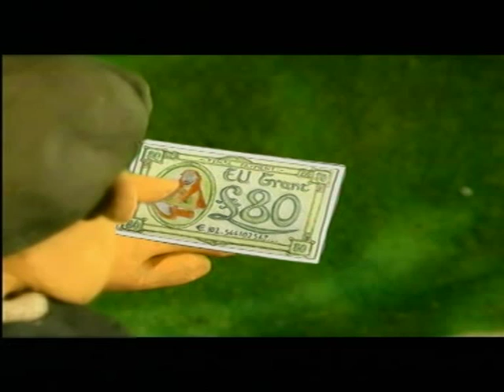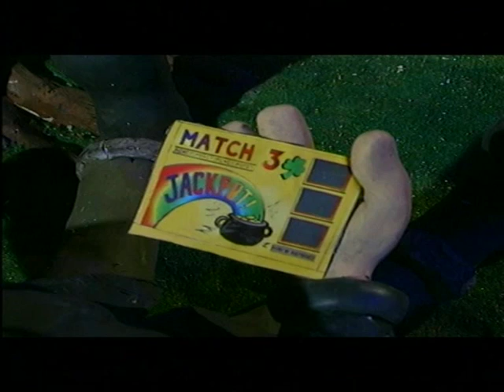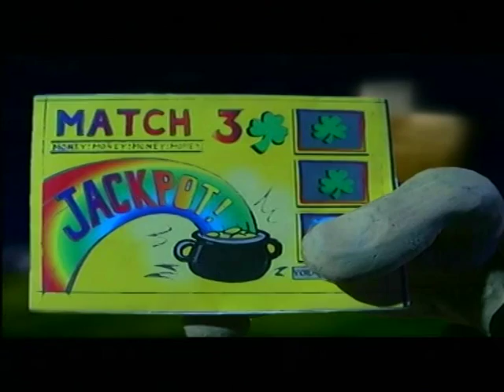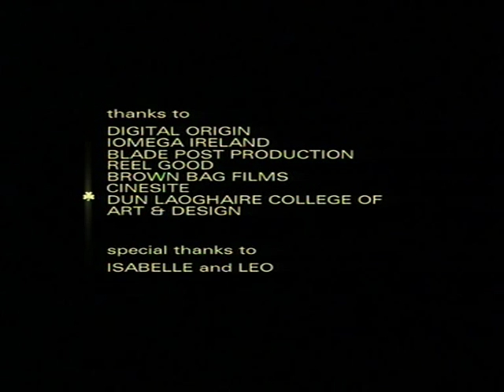Paddy animated short directed by Cashell Horgan